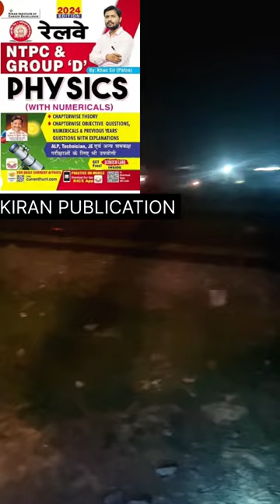TODAY WE GET OLD TYPE ENGLINE LOCO PILOT JOB VLOG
​​​​​​Science Numericals Physics and Chemistry 2300+ Objective Questions Railway Group D (H)

Science Numericals Physics and Chemistry 2300+ Objective Questions Railway Group D (E)

Railway Samanya Gyan Best Books
1. Hindi Gk/Gs Theory
2. English Med

1.
2.
1.*Railway All Exam Maths 10000+ Questions*
2.*Railway All Exam Reasoning 8700+ Questions*
3. Railway Saar Sangarh